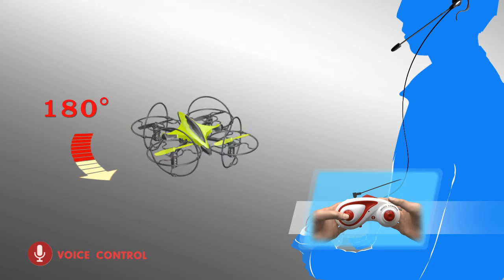FlyX Voice Control Quadcopter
Checkout FlyX Voice Control Quadcopter Online!

Earth to Drone: ‘Take Off! Come Back!’ Easy and fun to control using simple voice commands, FlyX Voice Control Quadcopter flies up to 260' and thrills kids with its daring 360º flips! This durable, lightweight drone features headless mode with automatic direction identification, 6-axis gyro system for hand launching and precise control, 5-channel function for easy operation, and one-key return button. Includes full-function 2.4GHz. remote with traditional controls plus voice-control mic and earphone, USB charging cord and instruction manual. 6" long. No FAA registration needed. Requires 3 AAA batteries. Ages 14+.